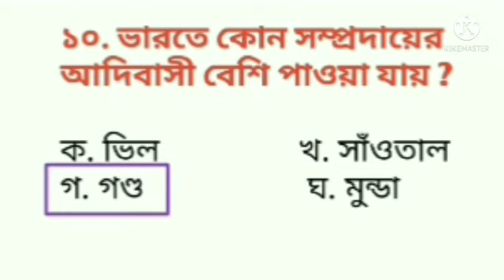model question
model question of wbssc